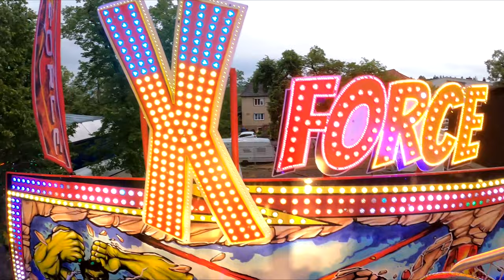X-Force [Klinge] | Viehmarkt Bad Wildungen 2022 | OnRide POV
X-Force auf dem Viehmarkt in Bad Wildungen 2022.

Statistiken:
-Veranstaltung : Viehmarkt Bad Wildungen 2022
-Fahrpreis : 4€
-Hersteller : KMG [NL]
-Typ : Surf Ride
-Höhe : 9 Meter
-Schausteller : Klinge